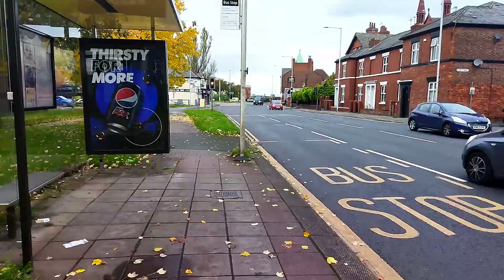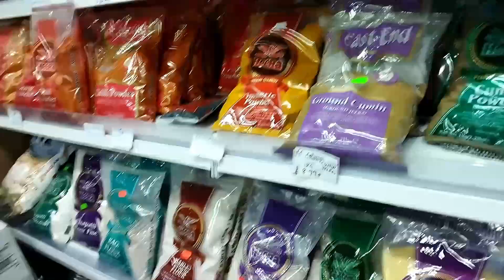ছোট্ট ভুত কে নিয়ে ম্যানচেস্টার এর বাজার ঘুরে বেড়ালাম😀 England Manchester